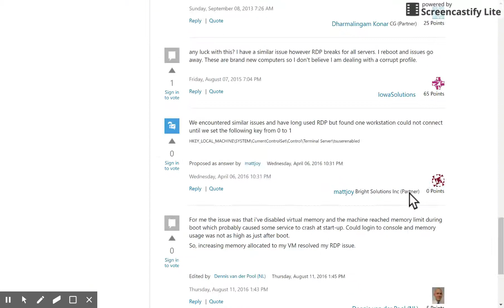Bouncy Survey Box